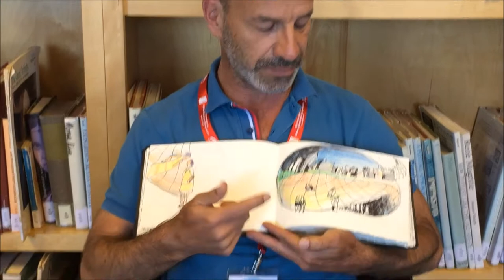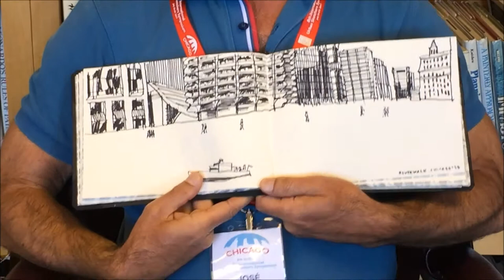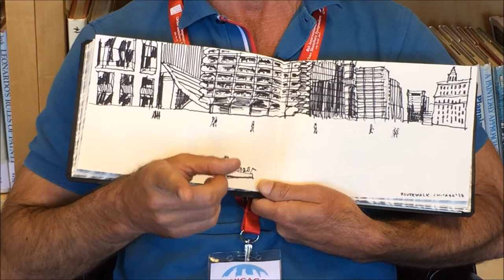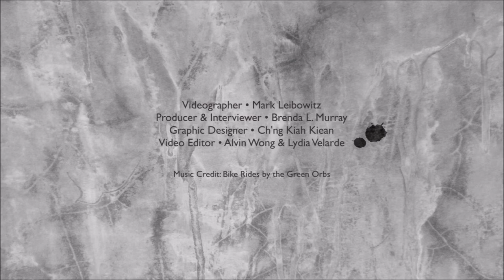Meet Urban Sketchers Instructor José Louro